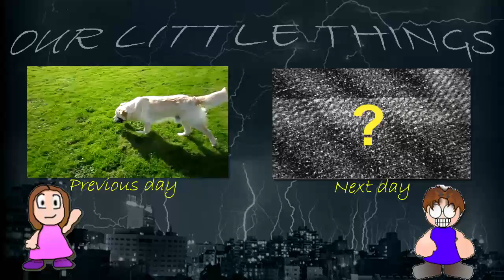My computer has space!! (YTO 47 | Day 195 - 20/10/2011)